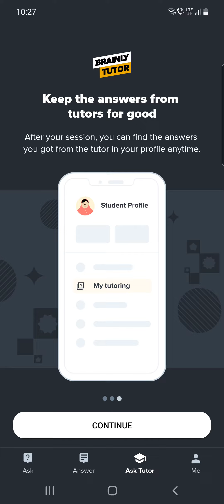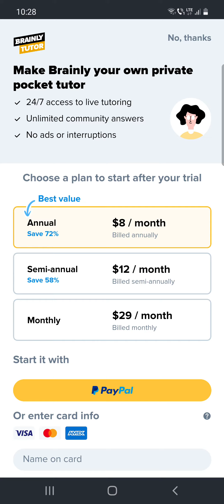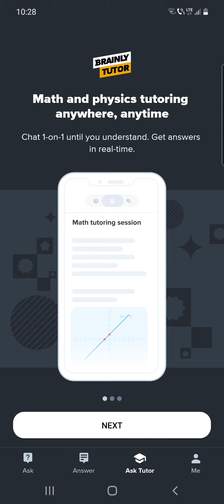How to ask a tutor on Brainly? - Brainly Tips